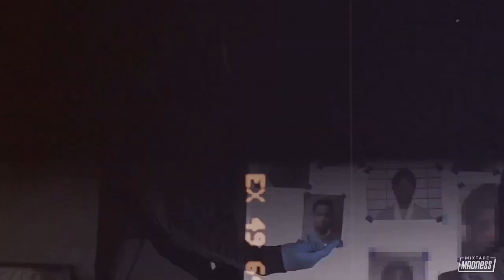(OS) Chinx, Gutta, Wands X (CGM) Digga D, Horrid1 - BLU [Music Video]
Engineered By Me

THIS IS NOT A REAL SONG